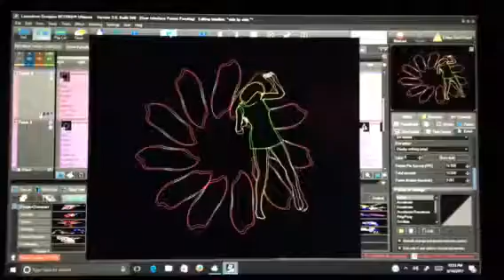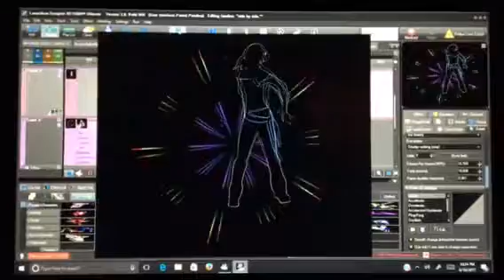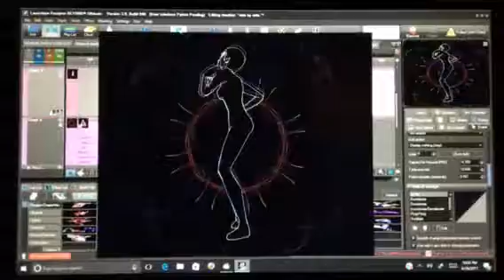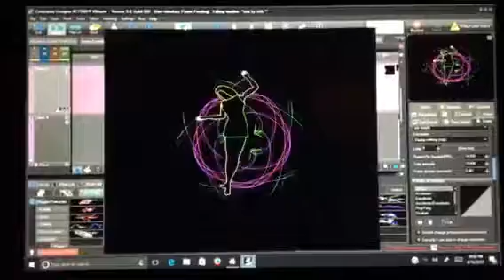Ariana Grande side by side timeline lasershow G rated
Timeline lasershow